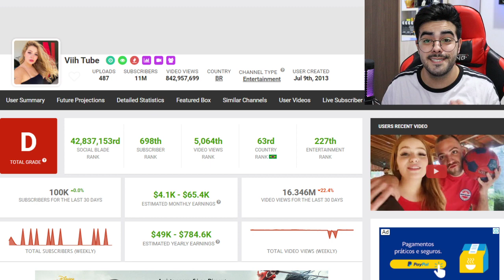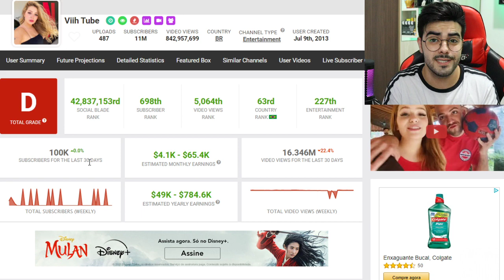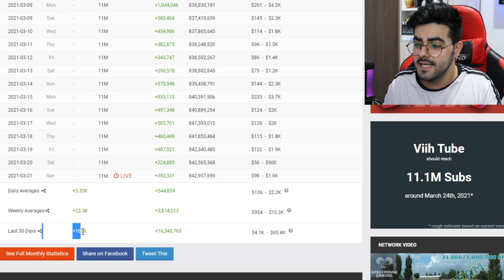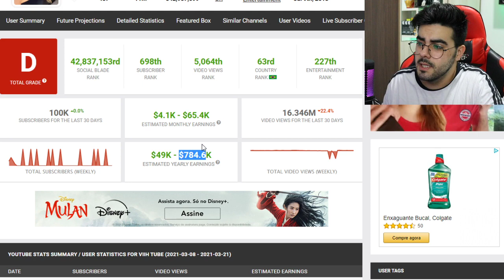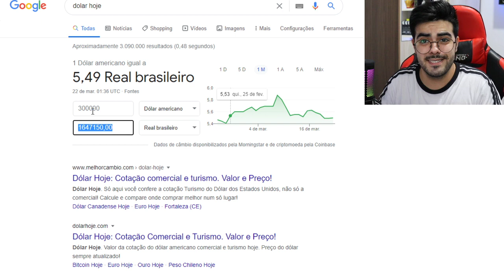QUANTO GANHA A YOUTUBER VIIH TUBE? ANALISANDO CANAL *ATUALIZADO 2021*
💲 THUMBNAKER💲